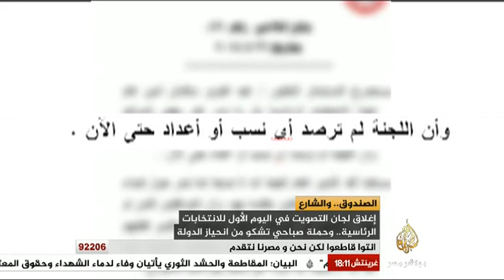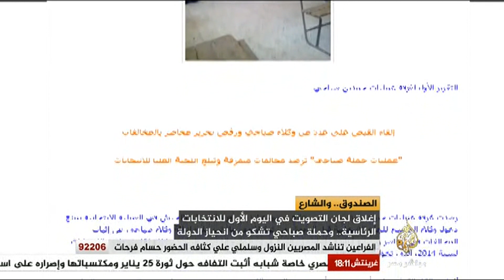مصر الليلة الصندوق والشارع .. المشهد المصري في أولى أيام الانتخابات الجزء الأول